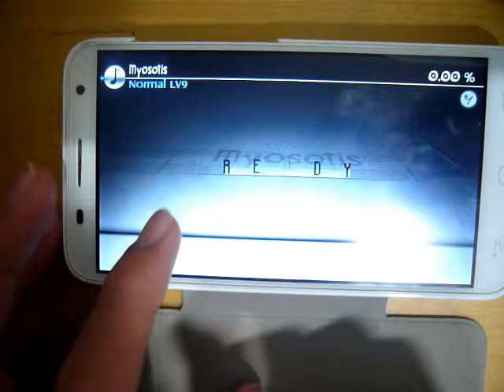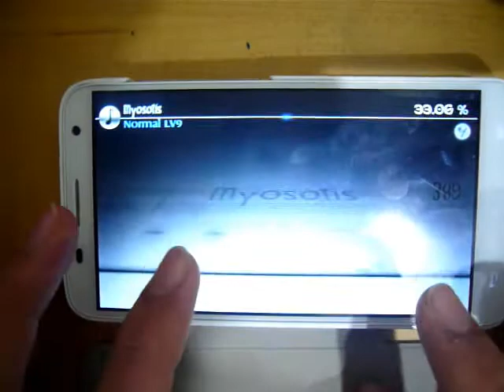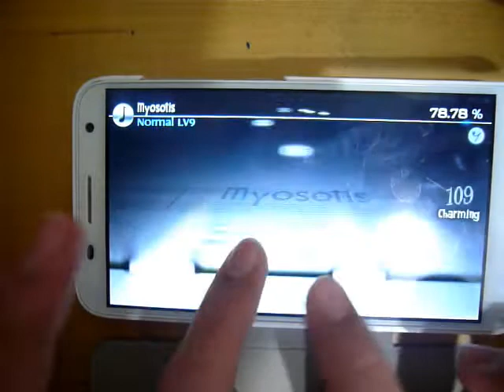【Deemo】普通の人なのでMyosotis Normal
フルコン？知らない子ですね